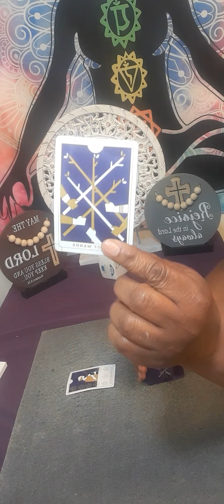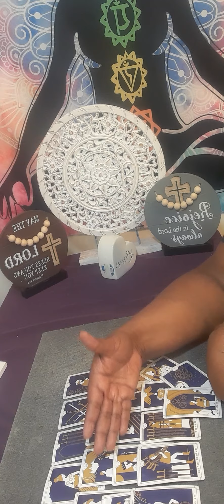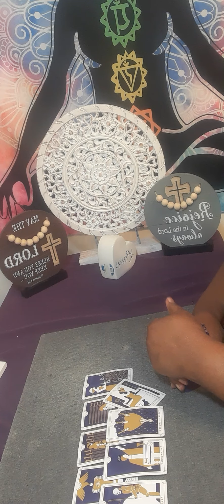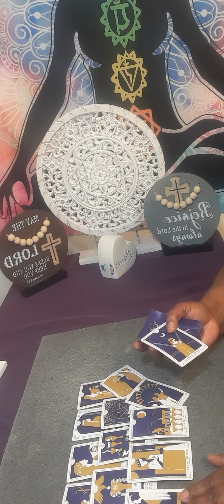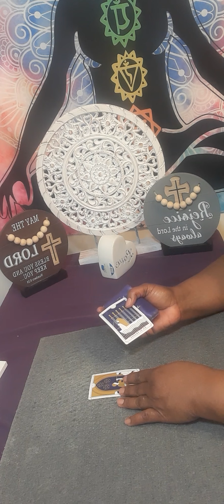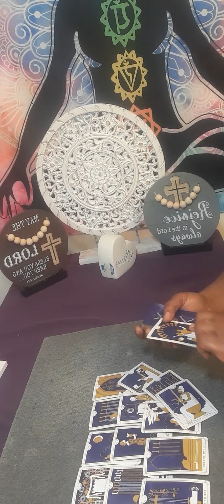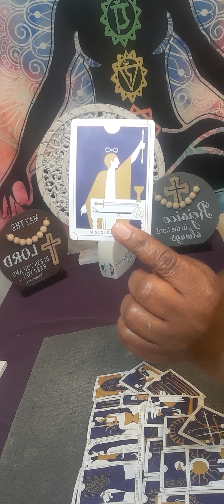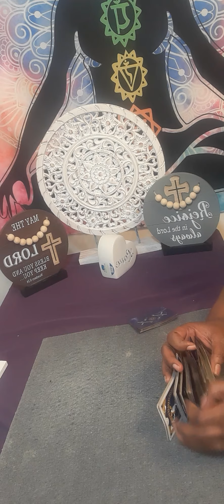cancer CANCER What messages your spirit guide and ancestors want you to know at this time!💸💰👑🤞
15 minutes $60.00

20 minutes $80.00

30 minutes $112.00

 Or

cancer tarot

cancer reading

cancer love october 2022

tarot cancer

starbright tarot

cancer love tarot october

cancer tarot

sagittarius

capricorn

gemini tarot

leo tarot

sagittarius tarot

sagittarius today

 readingcancer october 2022

cancer love tarot october 2022

starbright tarot

october cancer 2022

cancer horoscope

aquarius tarot

cancer reading

starbright tarot

gemini tarot

taurus

leo

taurus tarot

aries

cancer reading

Cancer october 2022 Cancer tarot

october 2022

cancer 2022

gemini

libra

capricorn

cancer october

cancer love

Cancer tarot october2022

gemini tarot

horoscope cancer

cancer love

leo tarot

cancer readings

taurus tarot

cancer

2022 horoscope

cancer october 31 2022

cancer love tarot october2022

psychics

tarot readings

psychic reading

psychic medium

tarot reader

psychic readers

Tarot reader

psychic development

psychics readings

psychic medium

psychic reading